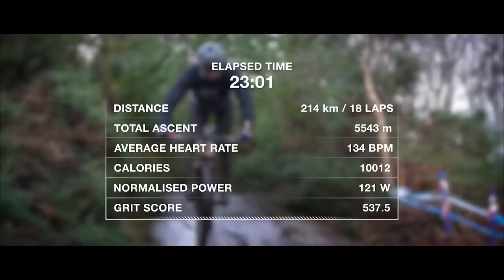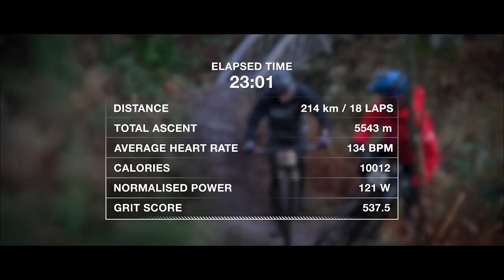Is This The HARDEST Mountain Bike Race Ever?! | Rich Rides Strathpuffer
Rich Payne is in Scotland to take on one of the world’s hardest 24hr mountain bike races: the Strathpuffer! 17hrs of darkness, snow, rain, cold & misery amidst the harsh & wild Scottish landscape! Due to its conditions, the event is a known bike killer so it's the perfect race environment to push Rich to the limits of human & mechanical endurance!

Would you ever want to compete in a race like the Starthpuffer? Have you ever nearly reached your braking point on a ride? Share your inspirational riding stories down below! 👇

Watch the full bike and kit check on @gmbntech
📺 👉 youtu.be/5qip8TVOUt0

📹 Riding for 24hrs in the Welsh winter!

Adamant - Christoffer Moe Ditlevsen
Aftermath - Lagua Vesa
And We Walk After - Trevor Kowalski
Asteroid One - Czar Donic
Aurora Polaris - Cospe
Beautifully Dissolved - Lama House
Blood Money - Hampus Naeselius
Cyan - West & Zander
Demon in the Night (Instrumental Version) - TAGE
Far Over the Highlands - Christoffer Moe Ditlevsen
Form Is Emptiness - Sayuri Hayashi Egnell
Global Impact - Philip Ayers
Golden Years - Arlo Young
Gothenburg - Tellsonic
Killamanjaro - Guustavv
My Ringtone Is a Voice Memo of You Last Summer - baegel
Ocean (Between Us) - Chris Shorooi (1)
Odd - Heyson
Photona - Lama House
Savannah Sunrise - Leimoti
Sentient - Gavin Luke
Shifting Angles - Experia (1)
Shifting Angles - Experia
Snowprints - Valante
Takes Two - Heyson
Tell Me Something New (Tigerblood Jewel Remix) (Instrumental Version) - Wellmess
Terminal Velocity - Cospe
The Bard's Tale - Christoffer Moe Ditlevsen
The Cynic - At The End Of Times, Nothing
The Dawning - Anna Dager (1)
The Dawning - Anna Dager
The Escape Plan Activated - Grant Newman
The Perfectionist - Brightarm Orchestra
Time Bender - Philip Ayers
Touch Touch Touch - Ava Low
Traveling Upstream - Cody High
Untruth - Felix Johansson Carne
Wandering Ahead - Trevor Kowalski
Wither Away - dreem